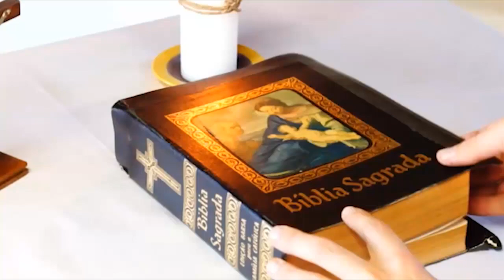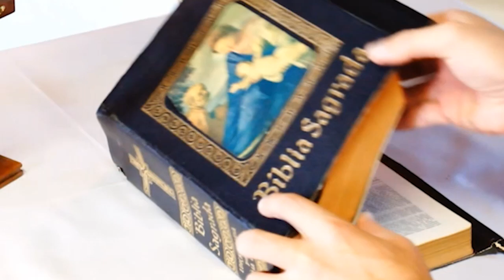19/09/2022 | Para que todos vejam a luz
Evangelho de segunda-feira
Lucas 8,16-18